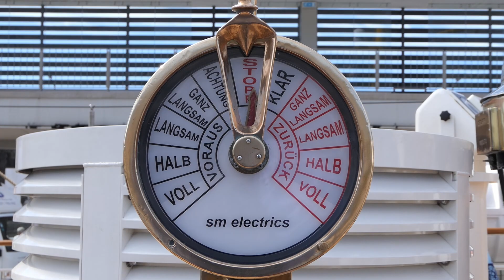Gorch Fock in Funchal auf Madeira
Am 11. Mai 2023 gegen 10 Uhr Ortszeit lief das Segelschulschiff der Marine, Gorch Fock, in den Hafen von Funchal / Madeira ein. Madeira ist eine portugiesische Insel im Atlantik nördlich der Kanaren. Es handelt sich um die 175. Auslandsausbildungsreise der Gorch Fock. Die Fahrt begann am 20. März 2023 in Kiel (siehe ging über Spanien und Portugal nach Madeira. Der Rückweg führt über Irland. Die Rückkehr nach Kiel ist für den 7. Juli 2023 geplant. Etwa 250 Offizieranwärter nehmen in 3 Törns an der Reise teil - darunter auch Kadetten aus Korea, Kolumbien, Malaysia, Frankreich, Togo, Kamerun, Benin und Senegal. Die Gorch Fock segelt unter dem Kommando von Kapitän zur See (Dienstgrad ist vergleichbar mit Oberst) Graf von Kielmansegg. Auf der letzten Etappe bis Madeira war so passender Wind, dass die Gorch Fock tatsächlich über 90% des Weges mit Segel zurücklegen konnte.

Das Video zeigt das Einlaufen der Gorch Fock im Hafen von Madeira (rückwärts per Lotse), die Begrüßung durch die deutsche Botschafterin in Portugal, Frau Dr. Julia Monar, und den Kommandeur der Marineschule Mürwik (Flensburg), Flottillenadmiral Jens Nemeyer sowie typische Arbeiten an Bord wie Auffüllen der Vorräte oder Brandschutzübungen. Das Video ist in folgende Kapitel eingeteilt:
0:00 Einlaufen der Gorch Fock
2:42 Begrüßung von Botschafterin Dr. Monar, des deutschen Konsuls auf Madeira und Admiral Nemeyer (inklusive Meldung durch Graf von Kielmansegg)
6:02 Gorch Fock Impressionen, Wechsel der Wache und ZUladung von Lebensmitteln
8:04 Verabschiedung der Botschafterin
8:22 Feuerlöschübung